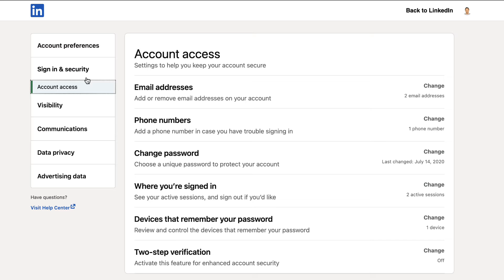How to use LinkedIn Automation Tools SAFELY without restrictions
When it comes to using LinkedIn automation tools it's important to use them safely to avoid getting your LinkedIn account restricted or banned. In this video, I'll go through some of the best LinkedIn guidelines to follow to use LinkedIn automation tools like Meet Alfred or Linked Helper 2 safely and give you my opinion on what I think is the safest LinkedIn automation tool

🛠 Resources 🛠

- 📝 Free Masterclass on the 5 Steps to Predictable Appointments Each Month

Chapters:

0:00 - Important lesson about using LinkedIn safely
2:21 - How to use LinkedIn safely
3:09 - Daily LinkedIn activity
4:30 - Avoid using LinkedIn too fast
6:05 - Limit LinkedIn devices
7:40 - One more bonus tip
8:50 - Safest LinkedIn automation tool
9:37 - Meet Alfred vs Linked Helper 2 Safety features
13:23 - Free LinkedIn strategy training